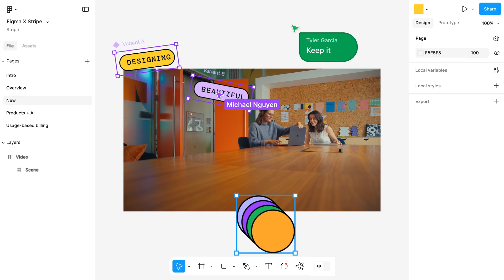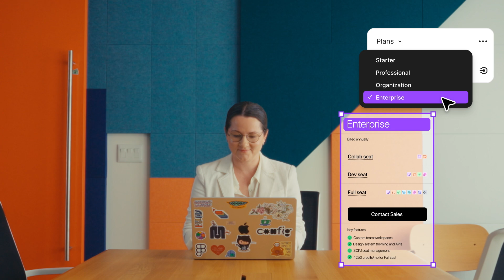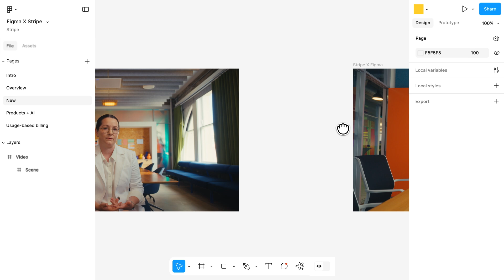Turning ideas into reality with Figma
Figma democratizes design through its collaborative design products. It evolved from a design tool into an AI-powered platform when doubling its products in May 2025. In doing so, it helps teams go from idea to shipped product faster than ever before.